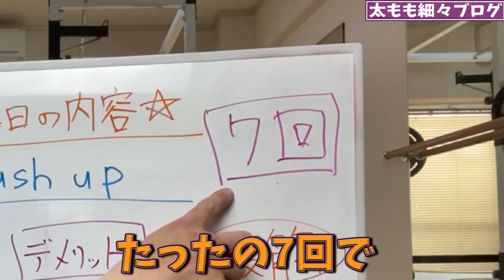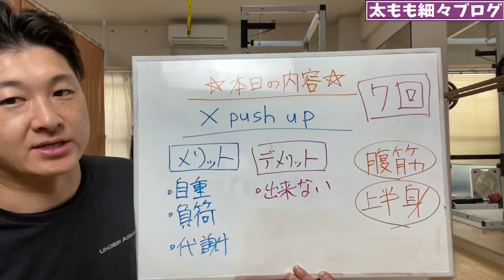ENG/한 ) お腹痩せと上半身を引き締めるなら少ない回数で効くXプッシュアップ！ABS full body push up workout!!